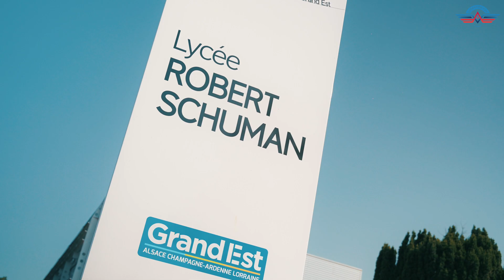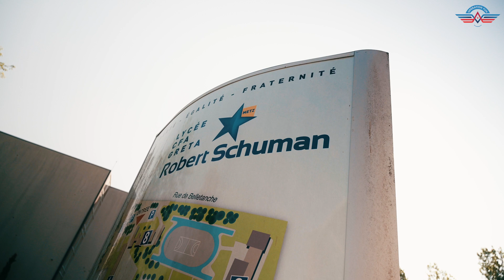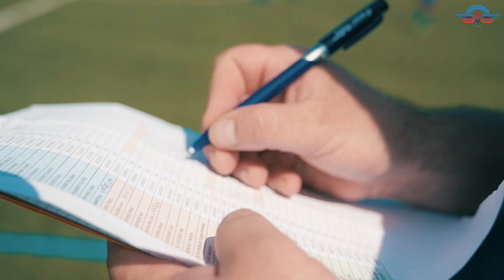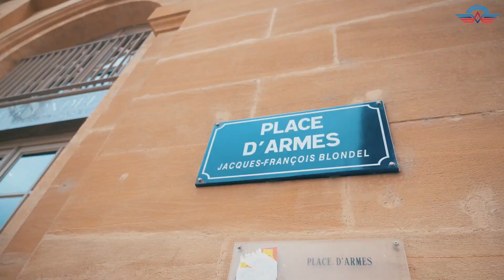STAGE FOOT / NATATION METZ 2023 - AGOSPAP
Présentation du stage football et natation du 10 au 21 Juillet 2023 au Lycée Schuman de Metz avec les enfants de l'Agospap.